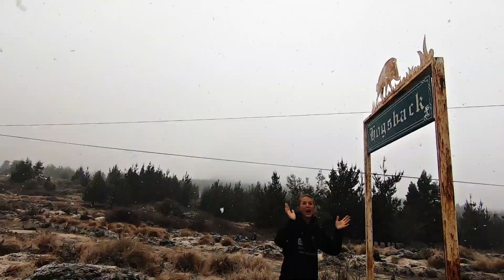WILL NEVER GET ENOUGH || With Sarah || ZA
A short clip I made for Instagram containing some of our most epic and recent adventures!